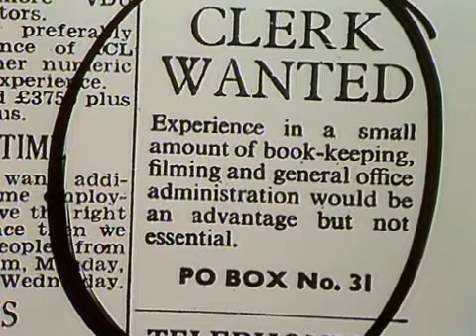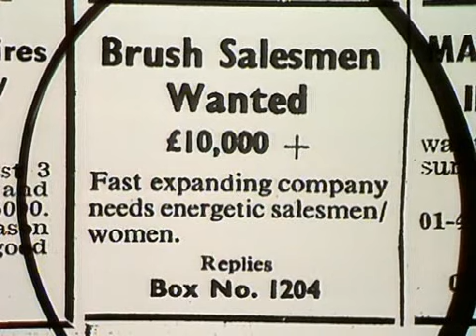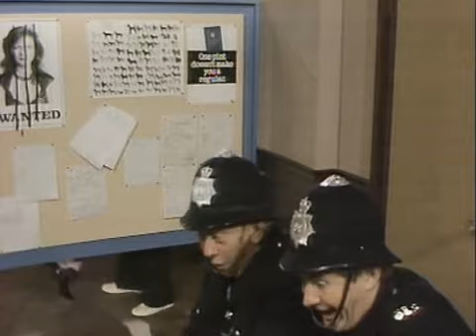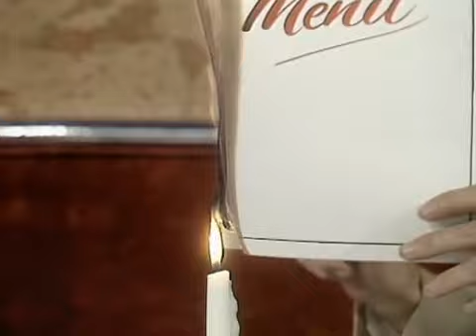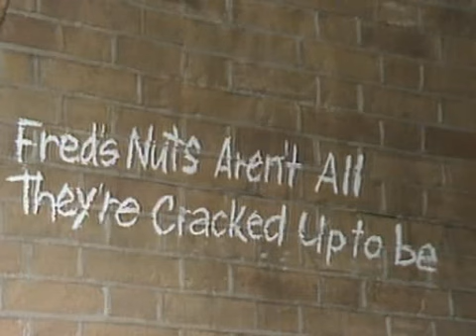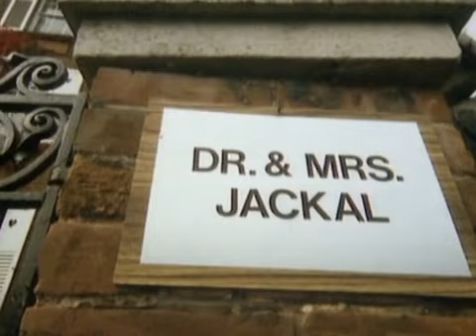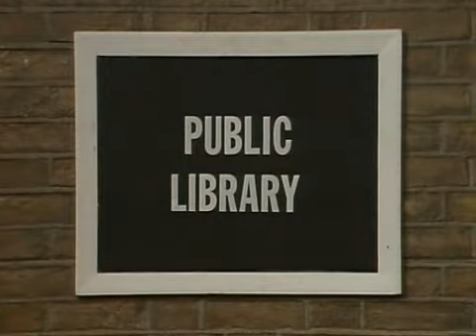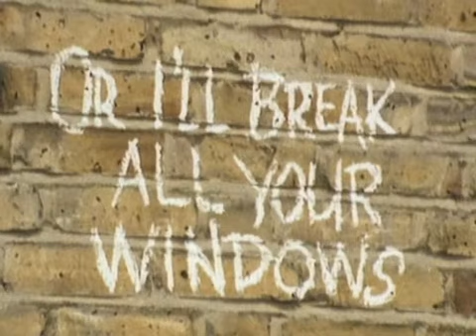The Benny Hill Show E28 PL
Telewizyjne Show, w którym Benny Hill gra różnorodne komediowe role. Każdy odcinek składa się z wielu krótkich historyjek, w których Benny Hill ugania się za pięknymi kobietami, bądź naśmiewa się z brytyjskich i amerykańskich polityków